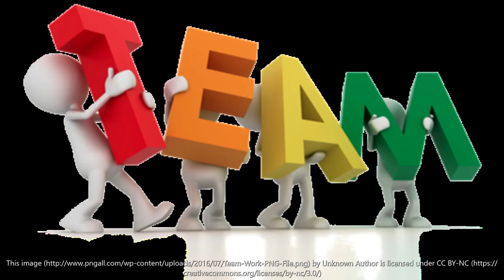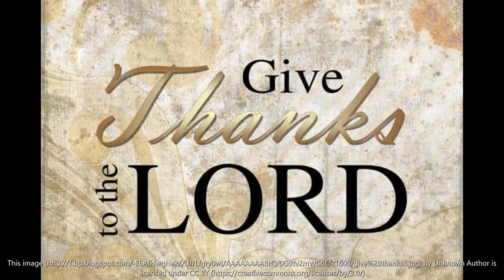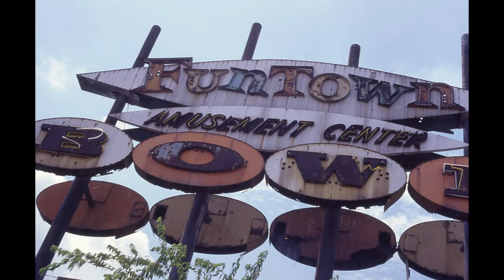The Spirit Never Died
Wrote this for my High School Reunion. HOKE SMITH HIGH SCHOOL. If you are from Atlanta back in THE DAY you can relate to it. Kind of like Happy Days---don't you just  wish you could do it all over again?!